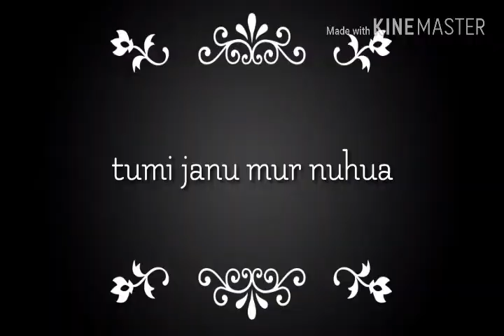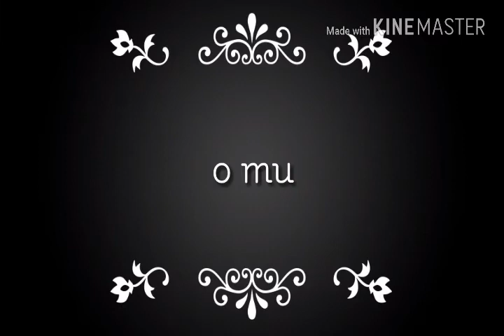DUSOKU MELIBORE PORA LYRICS | Assamese Song 2017 | Jeet Creation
DUSOKU MELIBORE PORA LYRICS | MOUSAM GOGOI | Assamese Song 2017